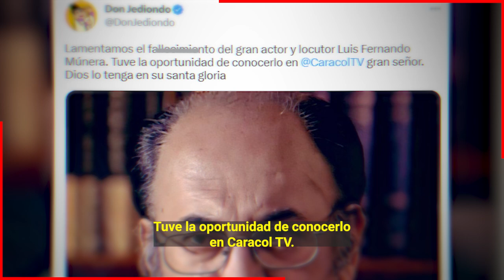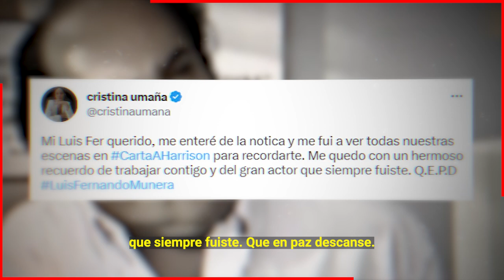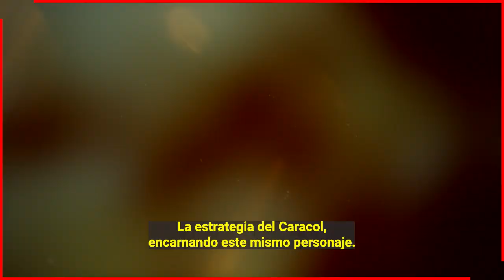🖤😭 Fallece 𝗛𝗢𝗬 Actor del Elenco de 𝗣𝗘𝗗𝗥𝗢 𝗘𝗟 𝗘𝗦𝗖𝗔𝗠𝗢𝗦𝗢 ll Descanse en Paz 🎚️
Colombia se levantó sorprendida al conocer sobre la partida de Luis Fernando Múnera, actor colombiano con una trayectoria de aproximadamente 40 años en el mundo del entretenimiento latinoamericano. Uno de sus papeles más conocidos fue en 'Pedro El Escamoso'.

 BIENVENIDOS!!!
suelta la sopa
televisa
exclusivas
venga la alegria
tv azteca
polemica
chismes
Entertainment
farandula mexico